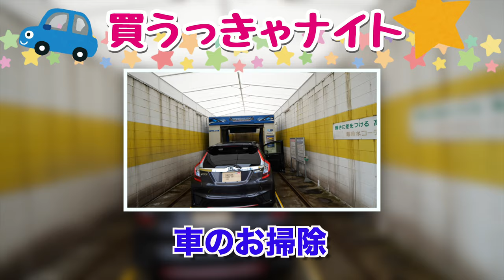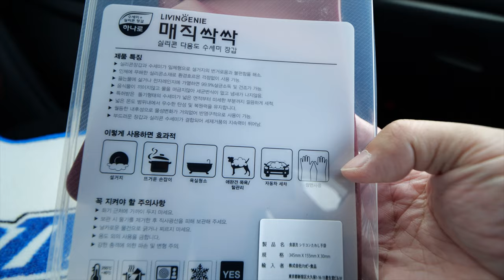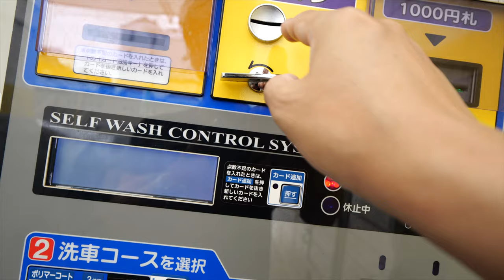車のおすすめ洗車グッズ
↑洗車用品 シリコンゴム手袋 やさしい たわし手袋 1セット2枚 5色

↑玄関マット プリント 印刷　オリジナルロゴ ネーム入れ 60cm×40cm

↑楽天市場店

↑Amazon店

↑Yahoo！店

↑自社サイト（マットやさん）

フィットのゴミ箱